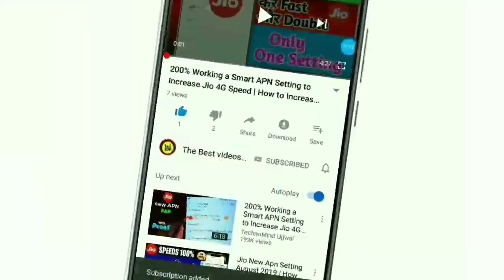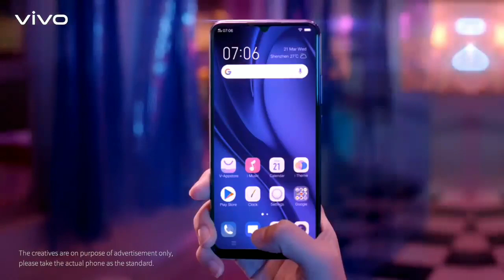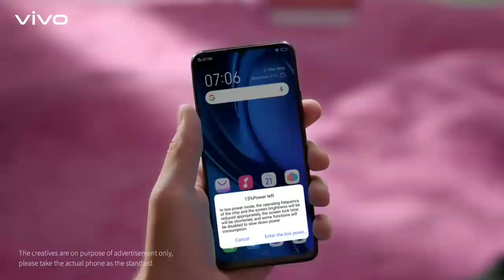{ Realme XT 730G vs Redmi Note 8 Pro } | Redmi Note 8 Pro vs Realme XT 730G Phone Full Specification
Doston Aaj Is Video Mein Baat Kiya Hoon Realme Ka Aane Waala Phone Realme XT 730G Phone aur Xiaomi Ka Redmi Note 8 Pro Yeh Dono Phone Ka Baare Mein .
Yeh Dono Phone Ka Full Specification Details Comparisons Kiya Hoon Is Video Mein Redmi Note 8 Pro Phone aur Realme XT 730G Phone Ka Yeh Dono Phone Bahut Hi Badiya Hai Aur
Realme XT 730G Yea XT Pro Phone Aabhi Tak Launch Nahi Hua Hai Yeh Phone December Ko Launch Hone Waala Hai India Mein Yeh Realme Ka CEO Madhav Shetty Ne Bola Hai ,
Redmi Note 8 Pro Phone October Nahi To November Mein Launch Ho Jayega India Mein aur

( Redmi Note 8 Pro vs Realme XT 730G Phone Specification Details )
Redmi Note 8 Pro Phone Mein 64MP Ka Quad Rear Camera Set-Up Diya Hai Aur
Realme XT 730G Phone Mein Bhi 64MP Ka Quad Rear Camera Set-Up Diya Hai Aur Redmi Note 8 Pro Mein 20MP Ka Single Selfie Diya Hai Aur Realme XT 730G Mein 32MP Ka Selfie Camera Diya Hai. Aur
Redmi Note 8 Pro Mein Helio G90T Processor Diya Hai Aur
Realme XT 730G Mein Snapdragon 730G Processor Diya Hai. Aur
Realme XT 730G Phone Mein 6.4 Inch Ka FHD+ Super AMOLED Display Diya Hai Aur
Redmi Note 8 Pro Phone Mein 6.53 Inch Ka FHD+ Display IPS LCD Display Diya Hai.

( Redmi Note 8 Pro Phone Price vs Realme XT 730G Phone Price in India )
Doston Yeh Dono Phone Ka Price Confirm Nahi Hai Aabhi Tak.
Redmi Note 8 Pro Phone Ka Expected Price
6+64GB Rs.13,999 / 6+128GB Rs.15,999 / 8+128GB Rs.17,999 Rupees Tak Ho Sakta Hai Yeh Confirm Price Nahi Hai aur
Realme XT 730G Phone Ka Expected Price
6+64GB Rs.18,999 / 6+128GB Rs.19,999 / 8+128GB Rs.22,999 Rupees Ho Sakta Hai Iska Price Bhi Confirm Nahi Hai .

Aur Doston Redmi Note 8 Pro vs Realme XT 730G Phone Ka Puri Jankari Ke Liye is Video Ko Last Tak Dekh Sakte Hai Yeh Video Main Pura Jankari Miljayega.

Redmi Note 8 Pro vs Realme XT 730G Phone
Redmi Note 8 Pro and Realme XT Pro/730G Phone What's Difference
Realme XT Pro Phone vs Redmi Note 8 Pro Phone
Which Phone is Better Realme XT 730G or Redmi Note 8 Pro ,
Realme XT 730G vs Redmi Note 8 Pro Camera Compared
Realme XT 730G SD730G SoC vs Redmi Note 8 Pro MTK G90T SoC ,
Redmi Note 8 Pro aur Realme XT 730G Phone Price in India
Realme XT Pro and Redmi Note 8 Pro Phone Coming Soon in India,

About Video:-